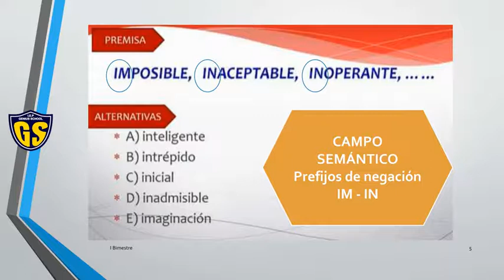Raz Verbal 2 sec Tema 3(II Bimestre)